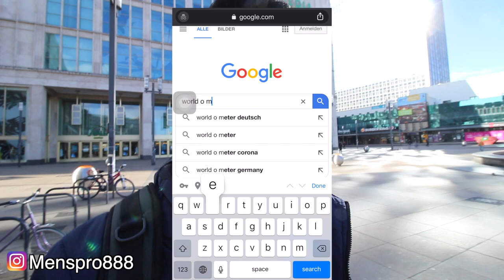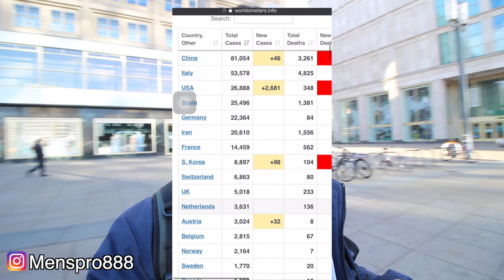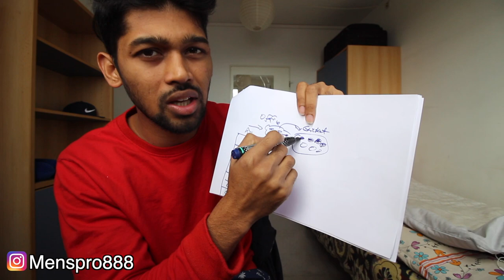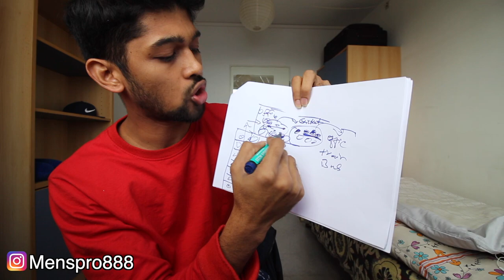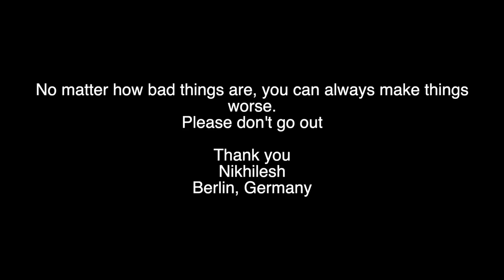CORONAVIRUS GERMANY: PLEASE GHAR SE MAT NIKLO